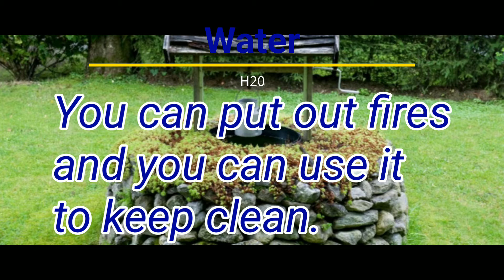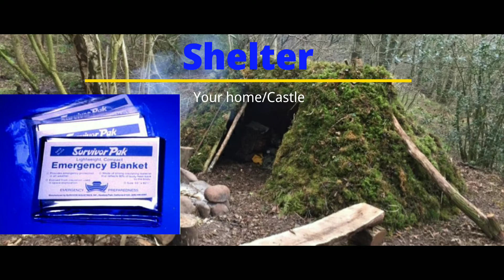How to survive a short term disaster